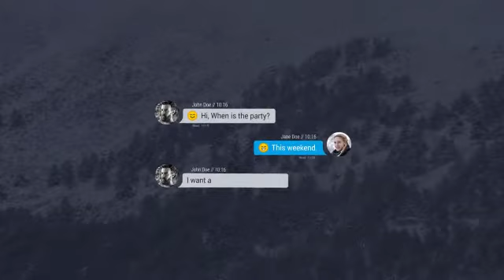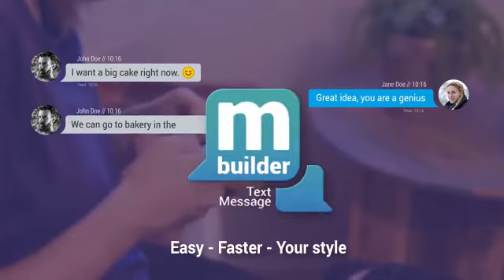Text Message Builder ( After Effects Project Files ) ★ AE Templates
Main Features:

-    More than 40 effects controls
-    Adjust Message Box Size, Color & Opacity
-    Left and Right Bubbles
-    Emoji set included
-    Optional Slow Texting
-    Sounds included (3 different pop message & 1 Typing)
-    Background image included
-    Simple Drag-and-Drop Set Up
-    No Plug-Ins Required
-    1920×1080 Full HD
-    Completely Scalable – Resize Text Messages Without Losing Quality
-    After Effects CS6, CC, CC2014
-    3D Depth of Field & focus control
- The font used in the proyect is Roboto and is free, you can download